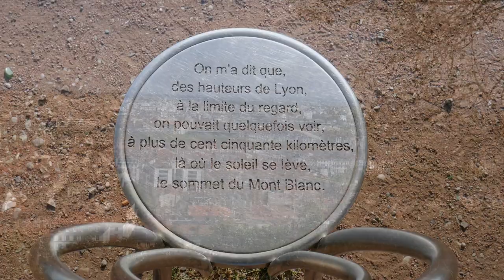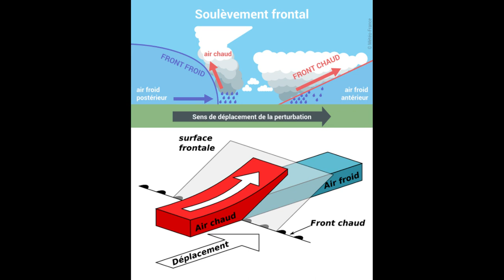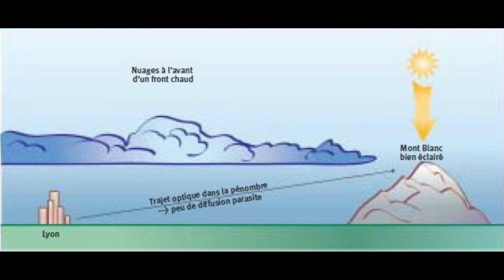Après le Mont-Blanc, le mauvais temps ?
Les lyonnais affirment qu’il pleuvra dans les 48h après avoir vu le Mont-Blanc. Vrai ou faux ?

Au départ, il s'agissait d'une conférence réalisée pour le festival de Lyon Science 2019 sous le thème "Mythes et légendes vs science" La voici disponible en vidéo !